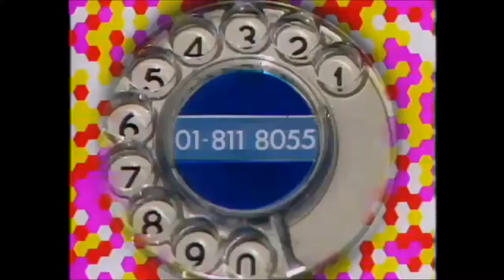Multi-Coloured Swap Shop opening titles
Noel Edmonds, Keith Chegwin, John Craven.